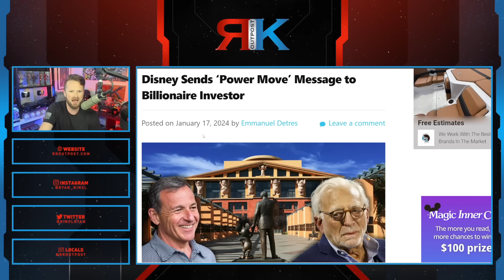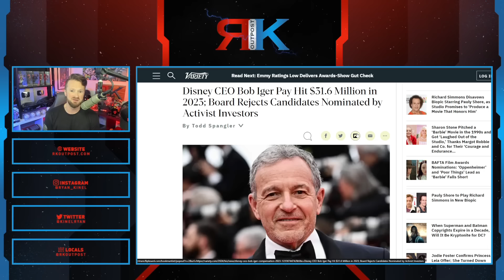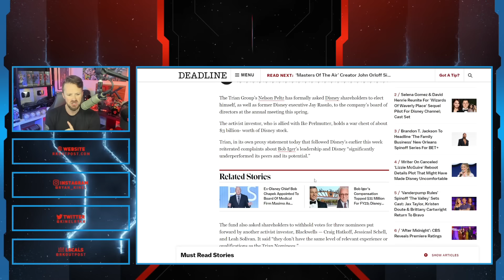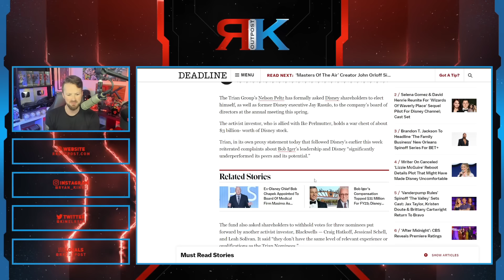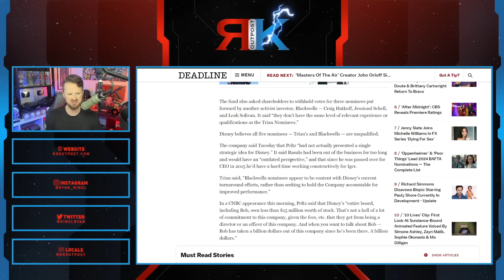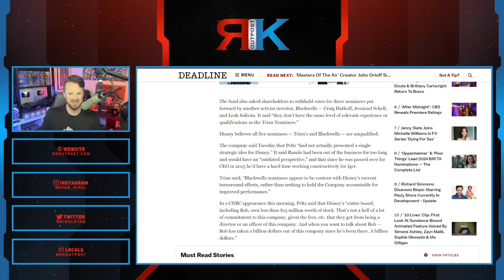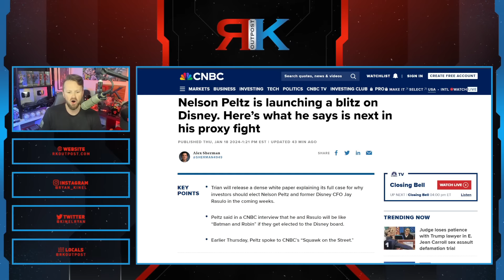Bob Iger Gets DESTROYED As Activist Investor Nelson Peltz DECLARES WAR On Woke Disney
A HUGE thank you to the following Patrons!:
Master Level:

Knight Level:

Mike Jackson -
Saberian Dream –
Rushin Bob -
Padawan Level:
Optimus Prune -
R R -